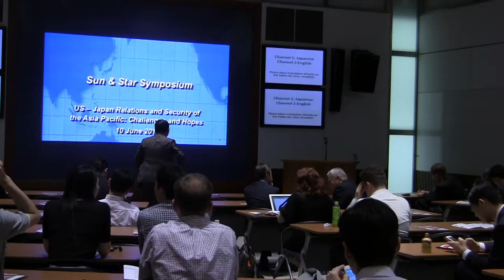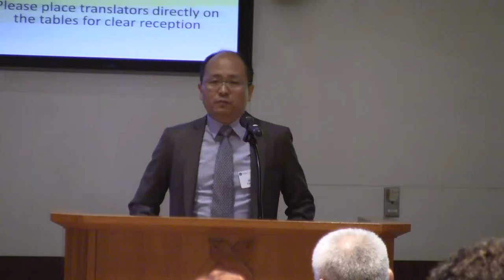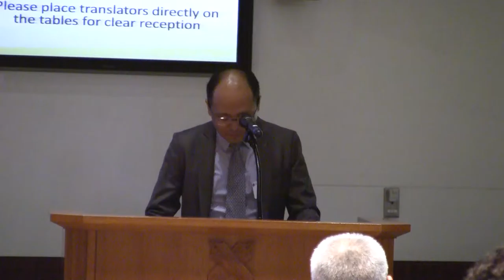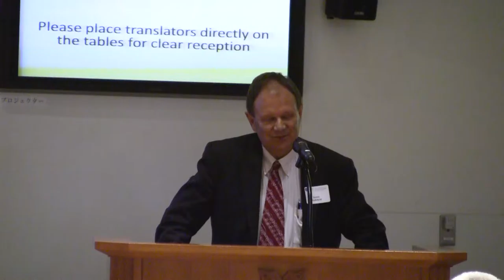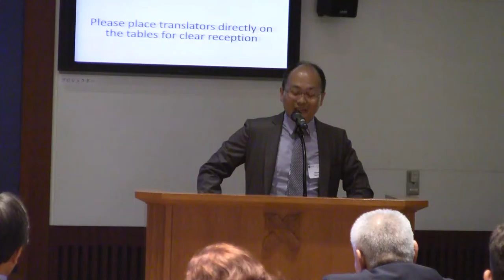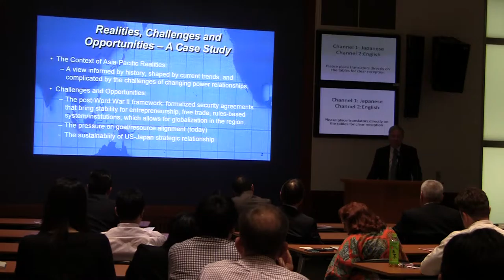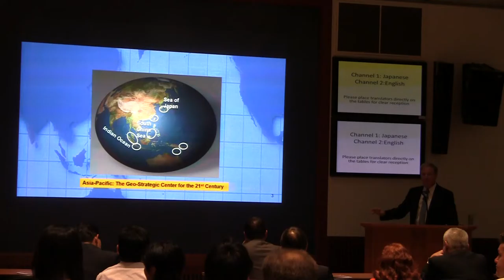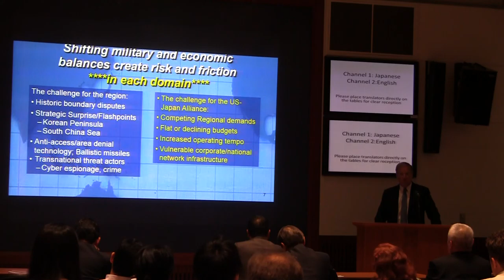Sun & Star Symposium 2016 Keynote Speech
The Tower Center celebrated its 20th Sun & Star Symposium | U.S. Relations and Security in the Asia-Pacific: Challenges and Hopes in Tokyo at Keio University. Senior Fellow Admiral Patrick Walsh, former commander of the Pacific Fleet, gave the keynote speech Friday, June 10, 2016 discussing his experience heading up Operation Tomodachi after the 3/11 earthquake and tsunami.